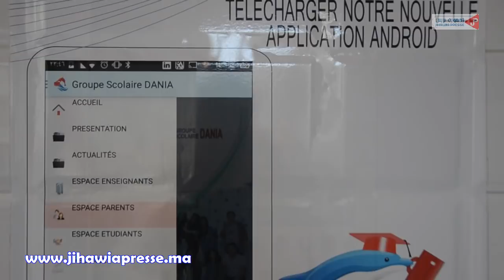مؤسسة خاصة بالمحمدية تعلن المجانية وهذا رد فعل الأباء !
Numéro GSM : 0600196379